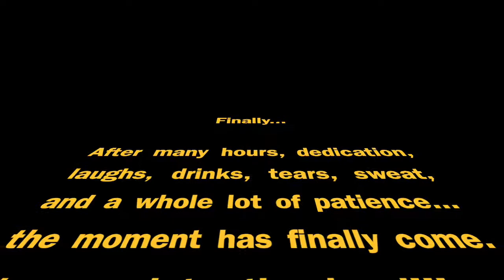The Impossible Biped Level